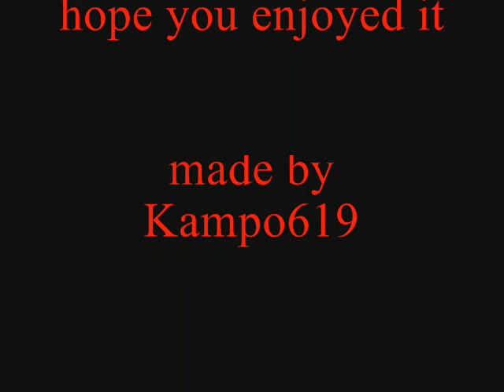New Raw Theme song with pictures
Its the Raw theme tune with pictures of some of the wrestlers off Raw